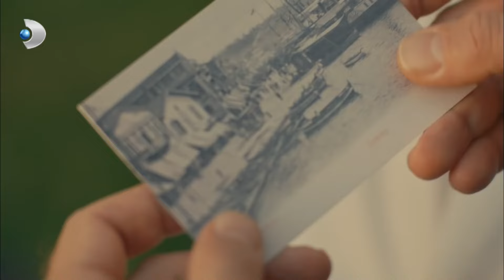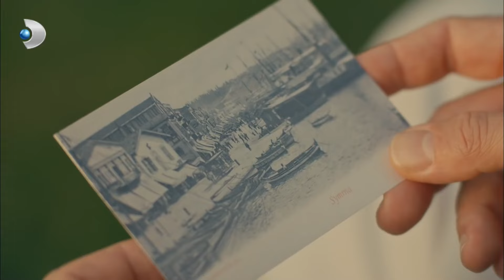General Filipos, Cevdet'in Hayatını Kurtardı! - Vatanım Sensin Özel Bölüm